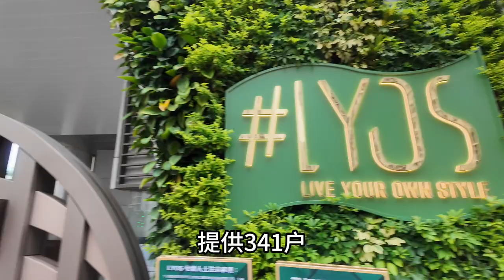洪水橋LYOS 778尺居然能做洋房？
WeChat：L87wong